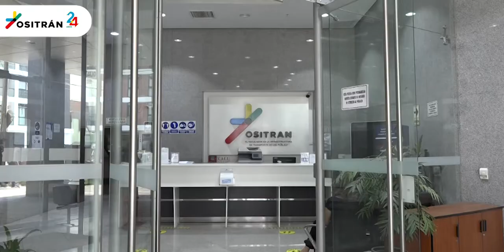Ositrán promueve cláusula anticorrupción en contratos de concesión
Desde hace cinco años, Ositrán viene impulsando la incorporación de una claúsula anticorrupción que permitiría que, si los concesionarios participan en un acto de corrupción, el Estado puede determinar de inmediato la nulidad del contrato.